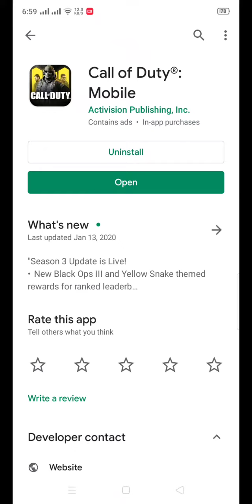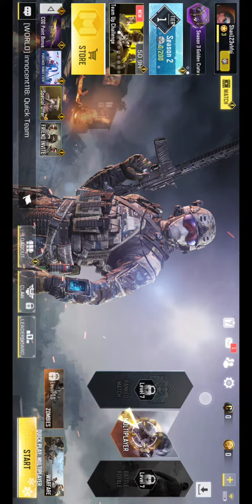Download Call of duty game 2020